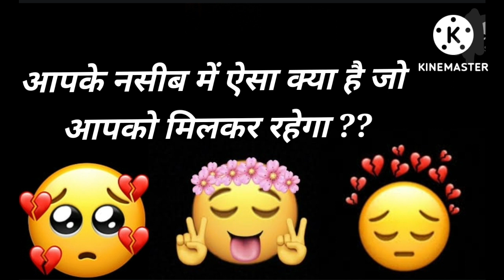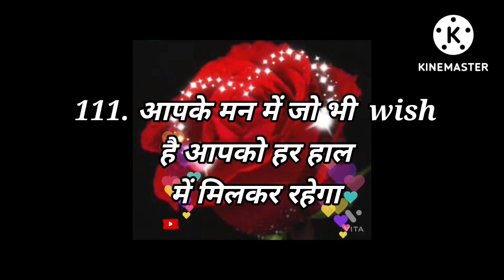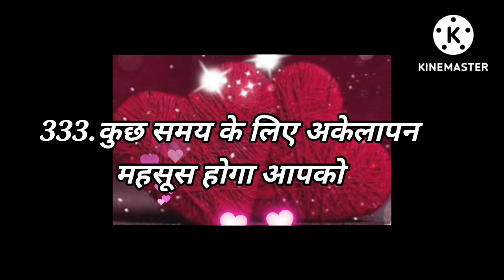Love Quiz game | Love test | choose one number